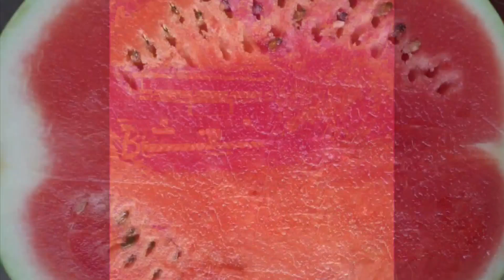Plantando Melancia na lona [Mulching]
Neste vídeo abordamos aspectos referentes a utilização do mulching na agricultura e apresentamos em detalhes a aplicação manual feita para a cultura da melancia.

Até quando você vai ficar fazendo roça uma atrás da outra... morrendo de trabalhar e no fim das contas sem produtividade e sem dinheiro no bolso?
Conheça o mapa dos grandes produtores, saiba oque fazer, quando fazer, como fazer e com quais os produtos fazer... No curso apresentamos um verdadeiro arsenal de informações para a produção profissional de melancia.

Material:
*Cursobook Módulo I.
*Cursobook Módulo II.
*Programa de Adubação Básico
*Programa de Adubação Intermediário
*Programa de Adubação Avançado (Alta Performance)
*Programa Fitossanitário Básico
*Programa Fitossanitário Intermediário
*Programa Fitossanitário Avançado (Alta Performance)
*Planilha de Gerenciamento Controle Financeiro e Operacional

Conteúdo Cursobook Módulos I e II
1.    Apresentação
2.    Introdução a Cultura da Melancia
3.    Infraestrutura Básica de Produção
4.    Estudo de Mercado
5.    Condições Climáticas
6.    Preparo de Solo
7.    Escolhendo a Variedade Correta
8.    Técnicas de Plantio
9.    Operações após Plantio
10.  Manejo de Irrigação
11.  Doenças
12. Pragas
13. Manejo de Defensivos na Florada
14. Programa Nutricional
15. Controle Fitossanitário
16. Frutificação
17. Manejo Final
18. Colheita
19. Comercialização Convencional
20. Bônus I - Estratégia de Comercialização para Pequenos Produtores
21. Bônus II - Produção em Locais Remotos

Dentro do material didático, é disponibilizado o direcionamento para 17 super vídeos do canal De Produtor Para Produtor como material de suporte complementar o assunto. Tudo isso para ajudar e facilitar o entendimento e aprendizado do conteúdo.